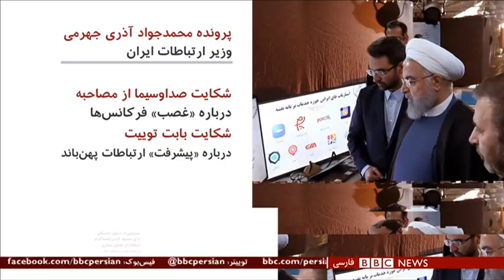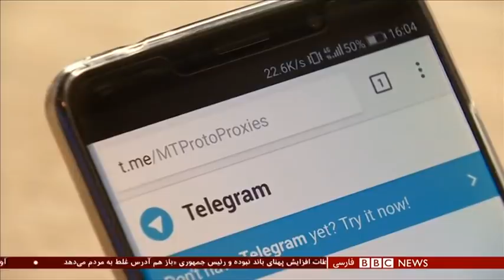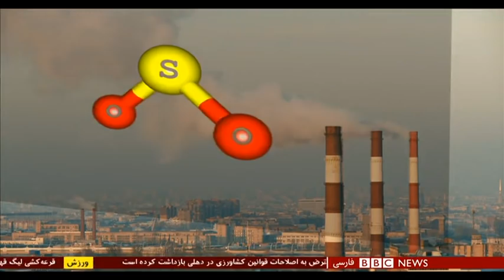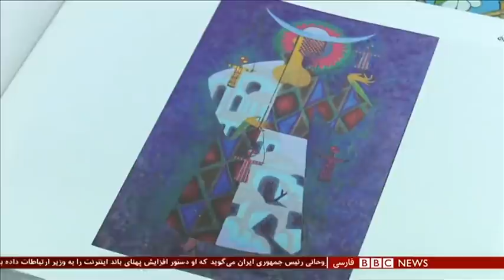هشدارارتش اسرائیل به ایران؛ تهدید تهران یا پیامی به واشنگتن؟ شصت دقیقه ۸ بهمن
گفتگو با:
آبراهام سیلبرستاین، تحلیلگر روابط اسرائیل و آمریکا
بهمن کلباسی در تیویورک